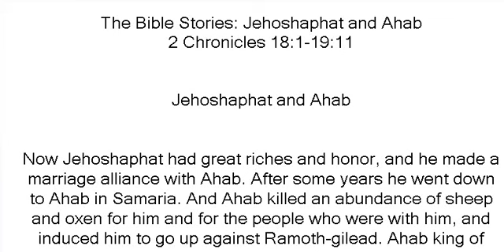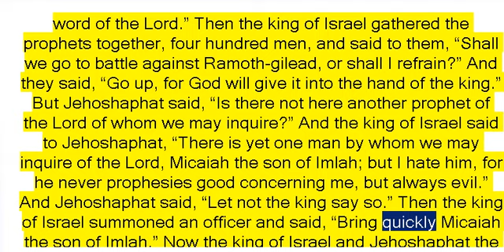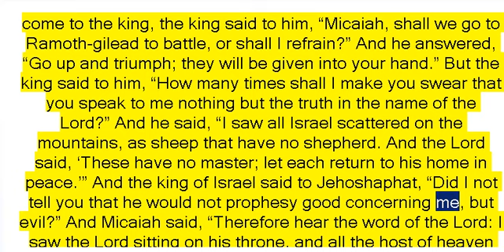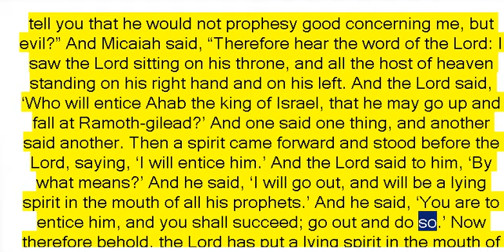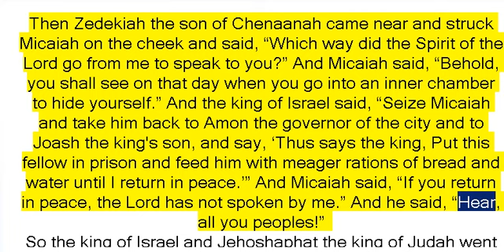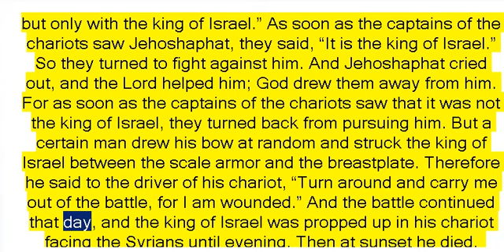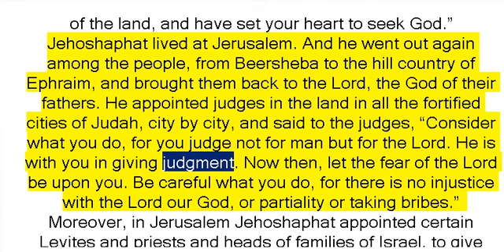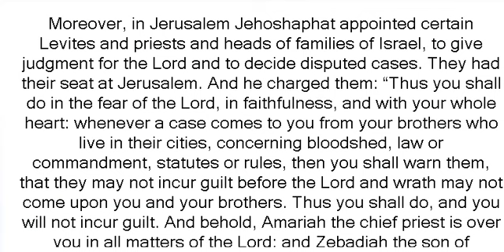(The Bible Stories) 62 Jehoshaphat and Ahab - 2 Chronicles 18:1-19:11